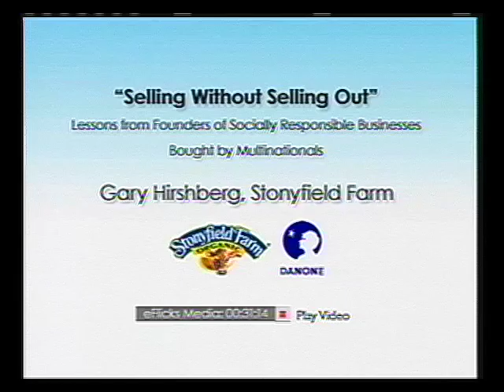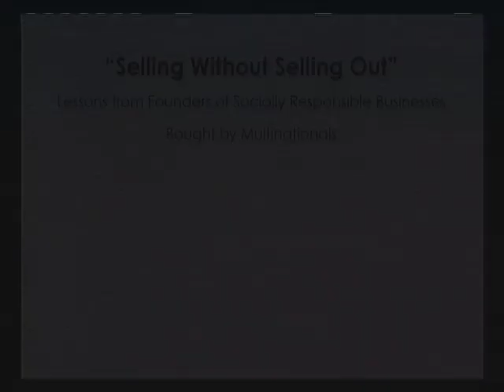Gary Hirshberg, Stonyfield Farm - Selling Without Selling Out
Credit:  Martha Shaw, Earth Advertising